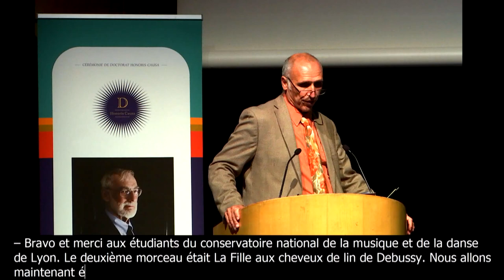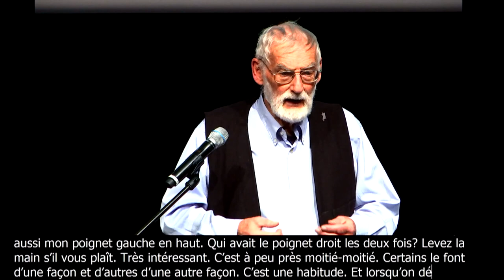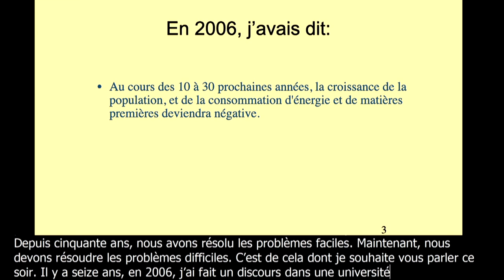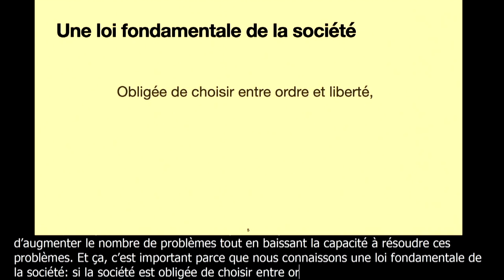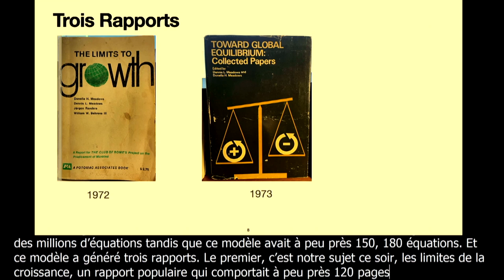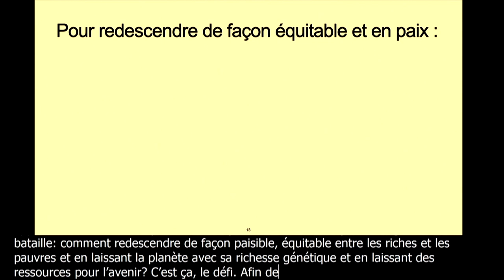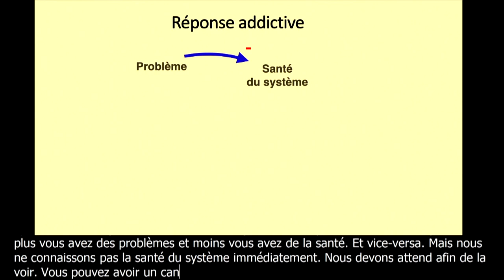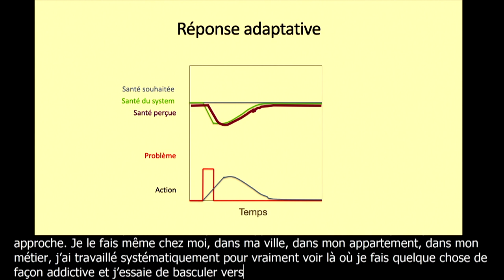Dennis Meadows à l'ENS de Lyon : beyond the limits to growth [CONFERENCE]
Le 19 septembre 2022, l’ENS de Lyon a eu l’honneur de remettre les insignes de Docteur Honoris causa à Dennis Meadows. À cette occasion, Dennis Meadows a donné une conférence "Beyond the Limits to Growth".